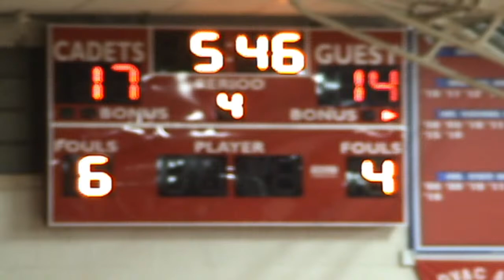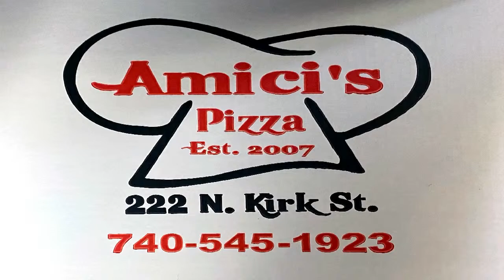West Lafayette Ridgewood vs Beverly Fort Frye in Boys Division III Tournament Basketball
The Cadets host the Generals in the Division III Boys East District Semi-Finals from Fort Frye High School on WTNS.  Pregame show begins at 6:30 with the tipoff and play-by-play at 7pm.